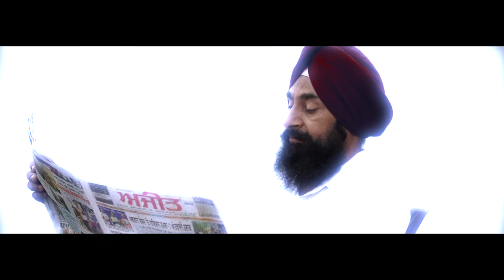MAAPE LATEST NEW SONGS | RAJNI JAIN AARYA | LK | SUKHA CHOTIYAN | ALL HITS SONGS 2019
RSD MUSIC india presenting to you a song "" PUTTAN NE """  BAPU """" this song dedicated to that parents who are neglected and shut out from home by their  children and they are begging door to door for food to live ,   this song is very emotional and meaning full ,,